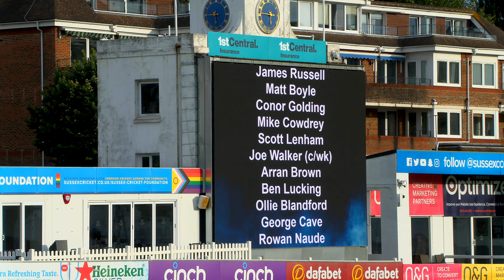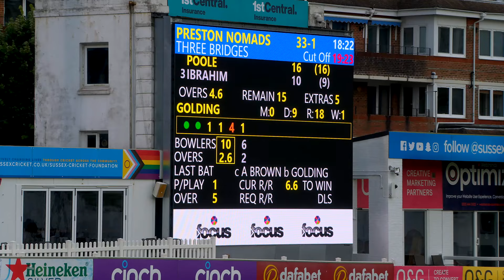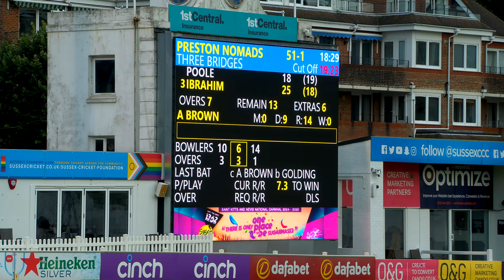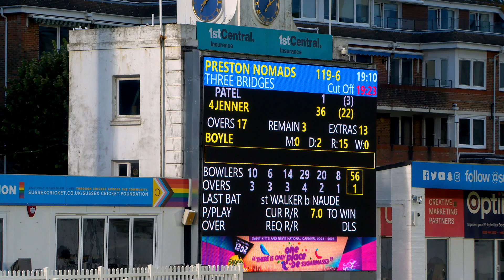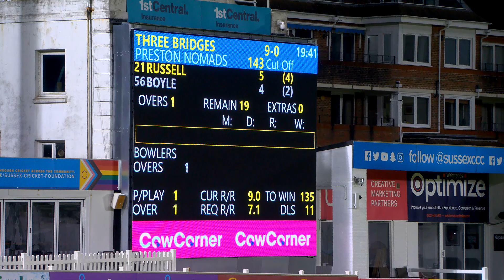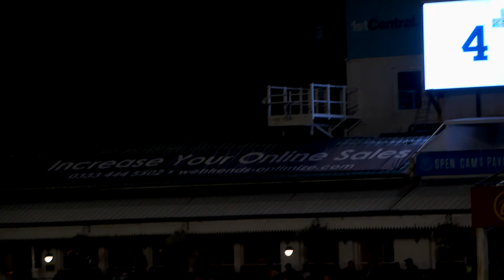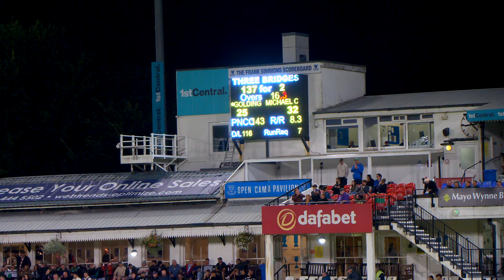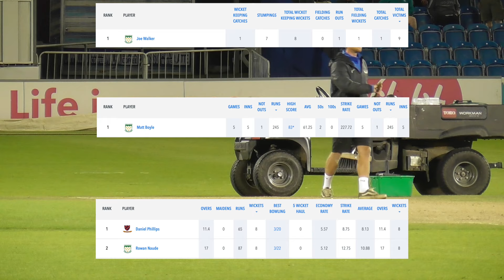T20 FINAL | Cricket Match Highlights | TBCC 1st XI vs Preston Nomads 1st XI